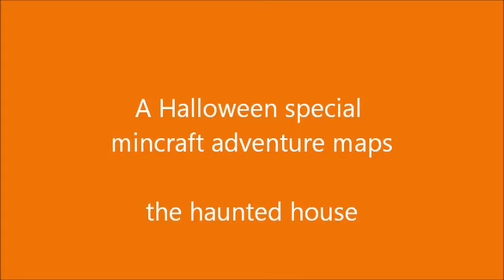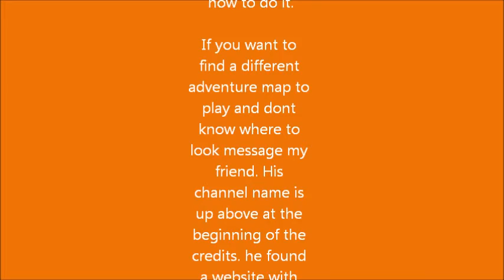the master gamer and friends play-Minecraft xbox 360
episode 4 portal construction- we continue on with the map and previously discovered that we had to build a portal but we're having a hard time finding all the obsidian